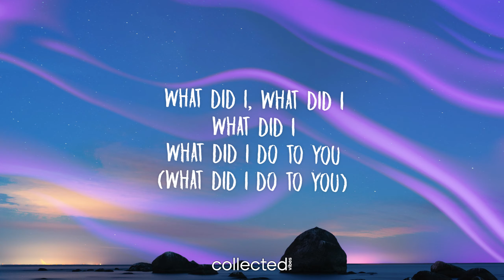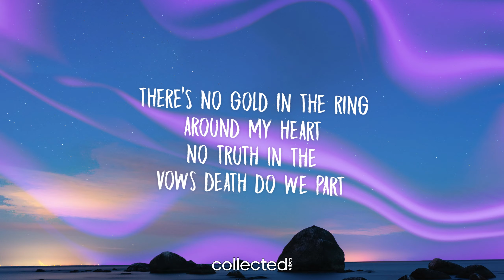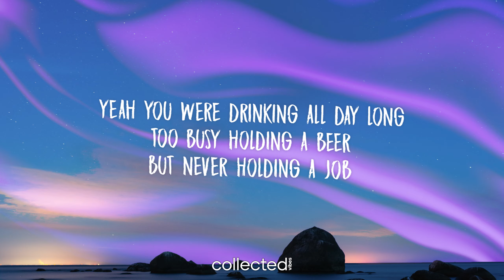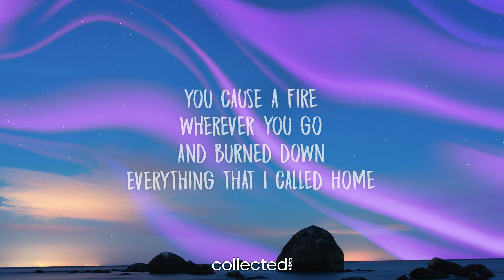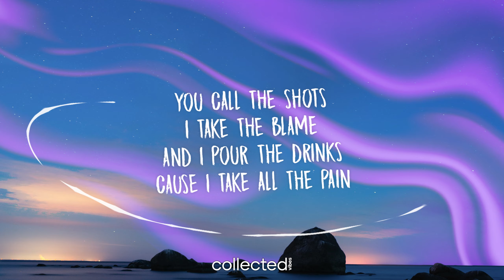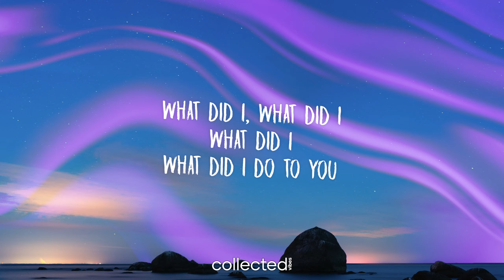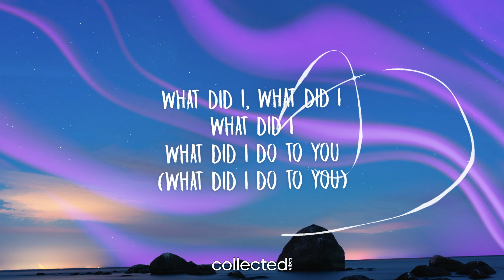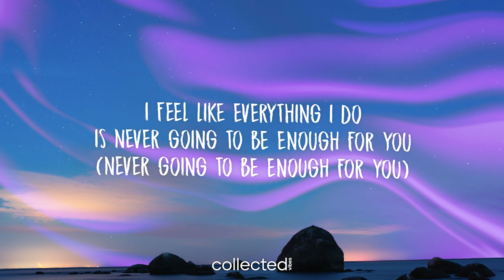Vanic & CRÈME - What Did I Do (Lyrics)